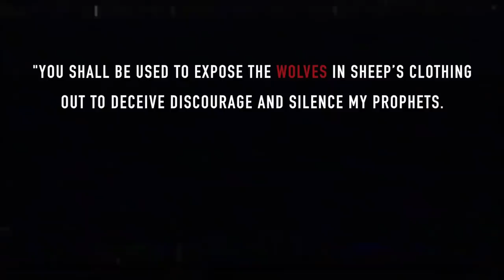♫ Don't Muzzle MY Prophets – Original Song AmightyWind Ministry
You can also watch the uncensored versions of my videos there, so come on and join us and rumble in YAHS jungle!

Song by StandUpForYAH03

This song came about because on December 2nd 2018 [the first day of Hanukkah], we were gathered in a chat room so other countries could join us for the first night of the hanukkah candle lighting. The RUACH HA KODESH lead me to read Prophecy 16 "Dont Muzzle MY Prophets."

While I was reading it, ABBA YAHUVEH started changing words and now there is a revised version of Prophecy 16 and it is called Don't Muzzle MY Prophets, as YAHUVEH shows a Hanukkah Miracle after the reading of the prophecy.

The prophecy will be posted later today and the woman who experienced this miracle will be in the video. Ezra, as he listened to me read the prophecy, others noticed half of his face was full of darkness and rage. YAHUVEH chose this prophecy to warn Ezra do not try to muzzle this prophet.

This song happened as I was on the phone with my sons who are singing the song and I told them of the miracle that happened on hanukkah that YAHUVEH did to prove that it does anger HIM when you try to silence a true prophet. I started getting lyrics for the song as I was being told by YAHUVEH, that my sons will write the song Dont muzzle MY Prophet and Ezra's name is mentioned in it. For in the lyrics, you will see why he is no longer part of this ministry.

When you listen to this song you will find out it has a memorable tune that I believe you will enjoy.